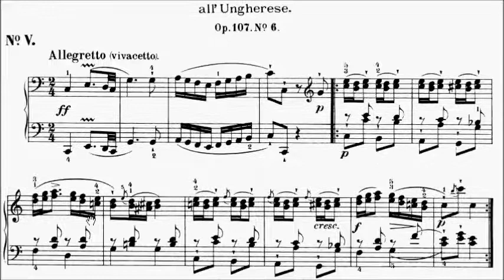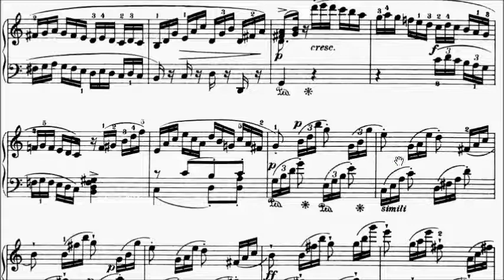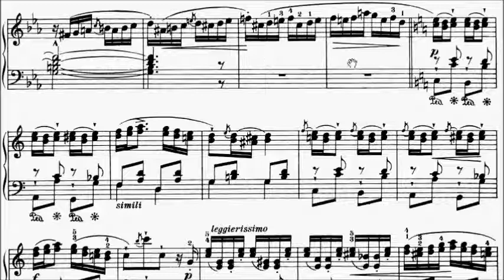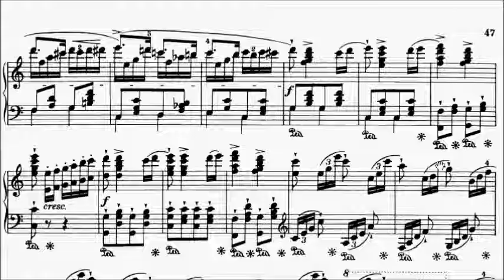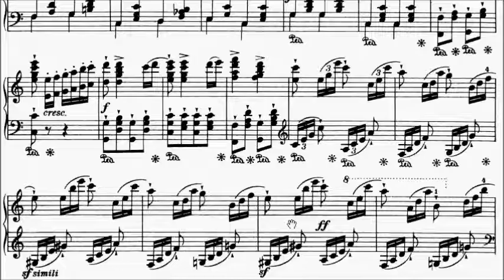ABRSM Piano 2015-2016 Grade 8 B:7 B7 Hummel Rondo all'Ungherese Op.107 No.6 Sheet Music